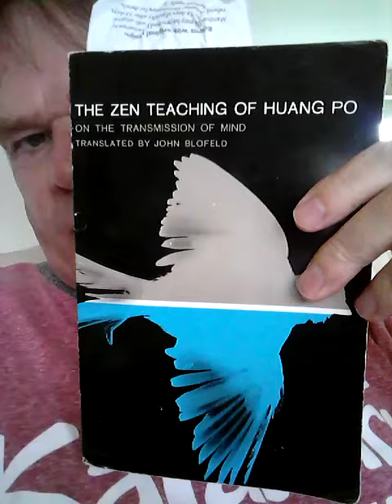on the transmission of mind